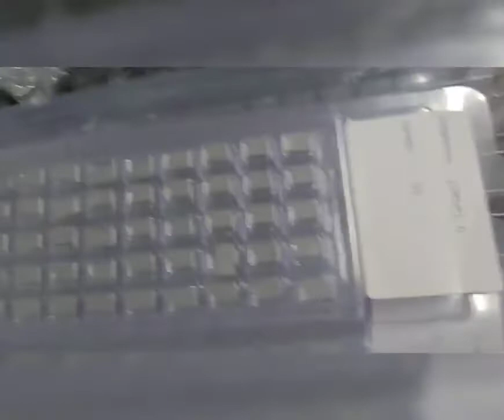The packaging of PCD cutting tips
You can see some packed boxes in the video .They  are all carefully  packed by our workers to make sure that our products are delivered to our customers without any problems .There are no broken ,worn goods .Highly good service are provided in BoHong New Material .We are happy to give you more information about our products ,if you ask  me .